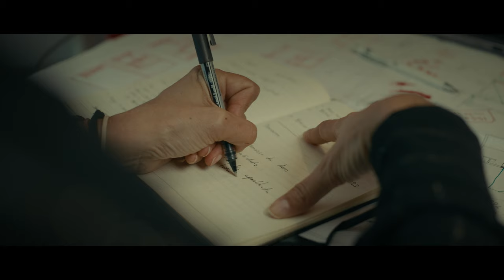LEGERA & Sotheby's International Realty Portugal | OFFICIAL VIDEO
Official partnership between LEGERA and Sotheby's International Realty Portugal.

Legera is a visionary real estate development and investment company committed to identifying and capitalizing on unique investment opportunities within selected asset classes in the real estate market. With a focus on sustainable developments and a deep appreciation for cultural heritage, our projects are carefully selected to not only drive financial returns but also to enrich the communities in which they are located.

The Sotheby’s International Realty® brand is built on the centuries-long prestige of the world’s preeminent auction house. Sotheby’s history and our unmatched reputation give our listings the best-in-class exposure they deserve and assures buyers they are working with a trusted partner.